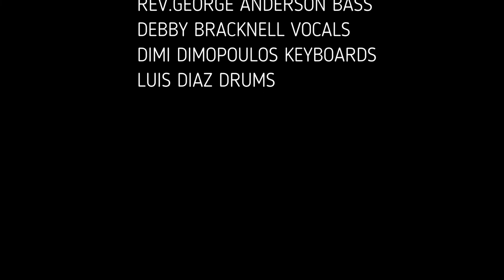George Anderson - Keep The Faith ( Official Video )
'Keep The Faith' from my CD 'Songs From Tomorrow' featuring Debby Bracknell on vocals and Dimitris Dimopoulos  on Keys.
 Filmed in UK and Amsterdam